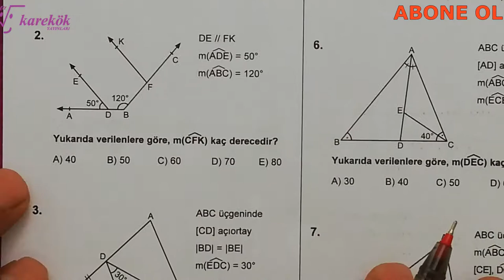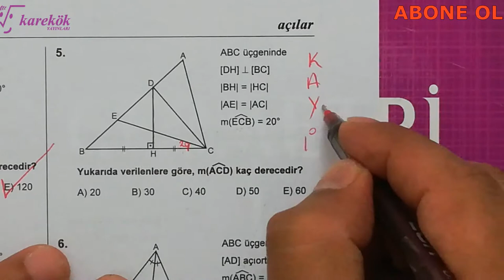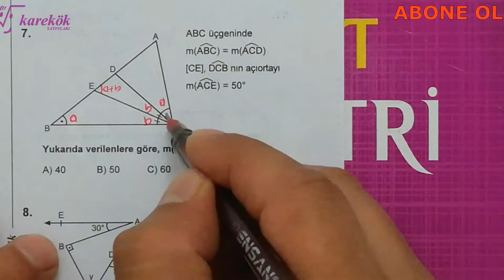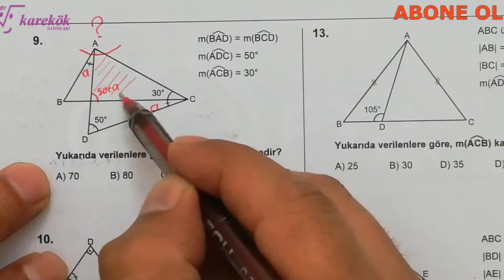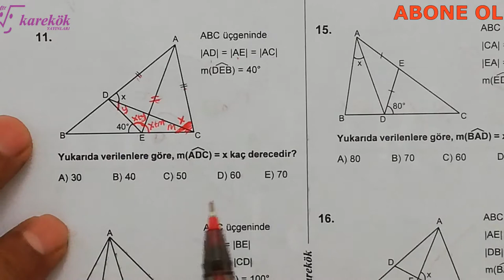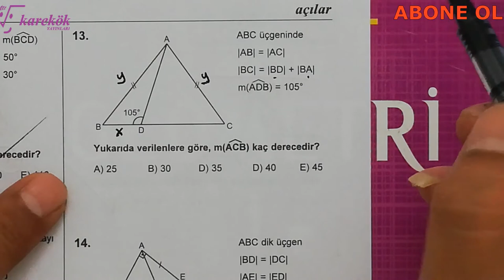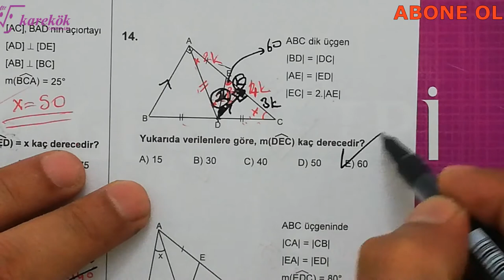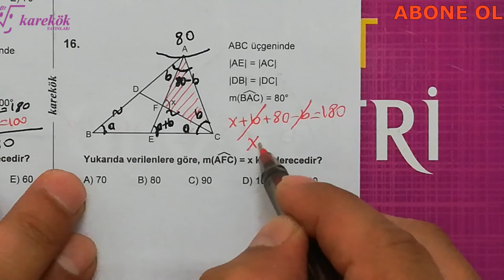AÇILAR KONU TESTİ 2 || MPS SORU BANKASI || KAREKÖK YAYINLARI || 2. BÖLÜM